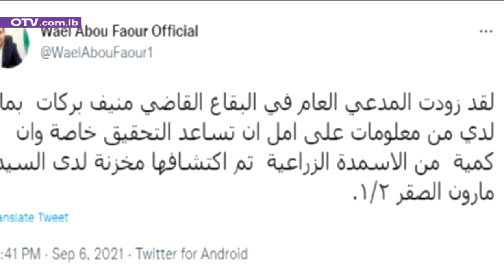آل الصقر بين المحروقات والاسمدة